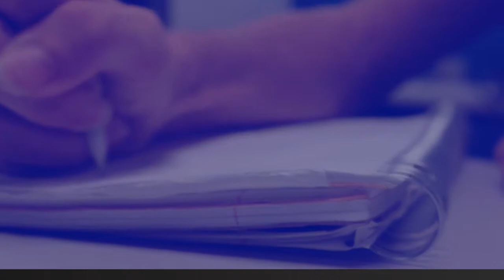News Show Nov. 12, 2021